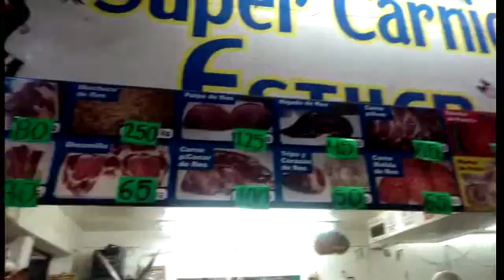Inconformidades en Mercajeme "La Gente Denuncia"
¿POLITIZADO EL MERCAJEME?